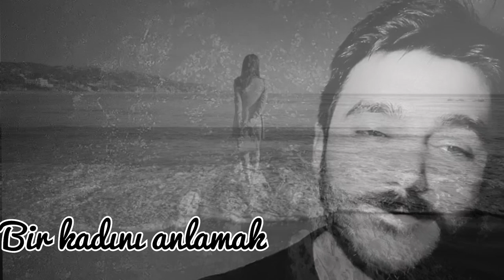BİR KADINI ANLAMAK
SESLENDİREN : BARIŞ ÇETİN
YAZAR : EZGİN KILIÇ

Hiçbir kadın bir ilişkiye biteceğini düşünerek başlamaz, son olmasını diler…
Erkek için tecrübeden ibaret olan bazı yaşanmışlıklar, kadın için büyük kayıplar demektir. Bu yüzden kolay bitiremezler yüreklerinde, biraz zaman gerekir.
Dünyanın neresine gidersen git bu böyle…
Yaşadığı ilişkinin etkisinden çıkmaya başlayan kadın daha da güzelleşir. İşte tüm güzellik ve ihtişamıyla evren o zaman kucak açar ona. Keşfedilmemiş bütün harikalarını sunar. Hayatın tadılmamış en muhteşem günlerinin kapıları aralanır. Etrafındaki insanların sayısı artar…
Bu yüzden kaybetmek istemediğin kadını sakın yokluğuna alışacak kadar yalnız bırakma. Seviyorsan eğer; basit tartışmalardan sonra onu aramamakla cezalandırmaya çalışma, gurur yapma… Bir kadın, bir erkeğin sesini duymamaya alışırsa daha sonradan duymaya tahammül bile edemez. Çünkü kadını bağlayan şey ne kadar sevildiği değil, ne kadar sevdiğidir. Sen ne kadar seversen sev, onun sevgisi bittiğinde her şey bitmiş demektir.

Bir kadın gitmeyi koymuşsa kafasına, buna engel olamazsın…
Sevse de gider…
Aklı sende olsa gider, gönlü sende kalsa da gider…
Kaybetmek istemediğin bir kadını asla incitme, çünkü bunu telafi edemezsin. Çünkü kadın vazgeçtiği kalbe yabancılaşır.
Bir kadın karşısında hiç tanımadığı sıradan bir erkek bile, beyninde bitmiş bir erkekten daha şanslıdır…

Bir kadını mutlu etmek o kadar da zor değil, çünkü çok şey istemez bir kadın.
Onu gülümsetebilmek için pahalı hediyelere ihtiyacın yok aslında. Ona kendini hediye et, ona ait olduğunu hissettir… Biraz ilgi göster, onu sevdiğini söyle, kendini değerli ve özel hissetmesini sağla yeter.
Çünkü bir kadını fethetmek, ona teslim olmaktan geçer…

Ezgin Kılıç